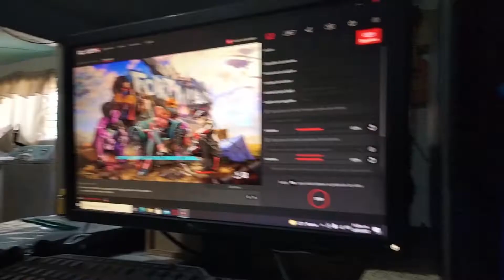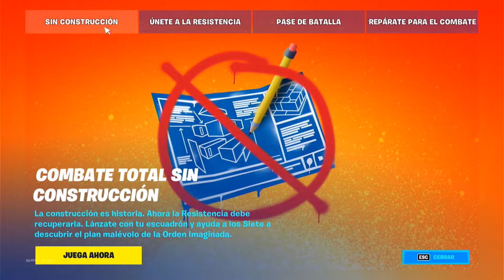Así es como Epic verá quien realmente es Manco en Fornite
Primeras impresiones de esta nueva temporada, ¿que tan buena o mala es realmente?.

me convertí en tryhard o quede más manco

Like para más vídeos de Fornais

Te Recomiendo Estas Series Que tengo en el Canal

🎈Misterios, Secretos, Easter Egg, etc. de GTA 5

✅AYÚDAME A LLEGAR A 1️⃣0️⃣0️⃣0️⃣ SUBS✅

🎮Gametag de Xbox One y de GTA Online:
Soycire